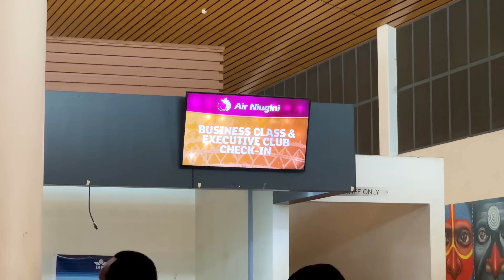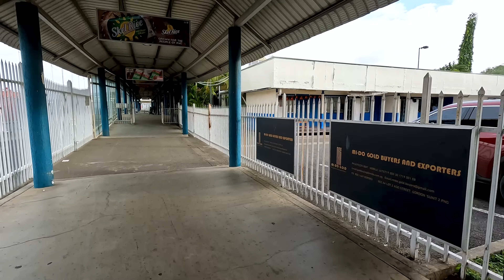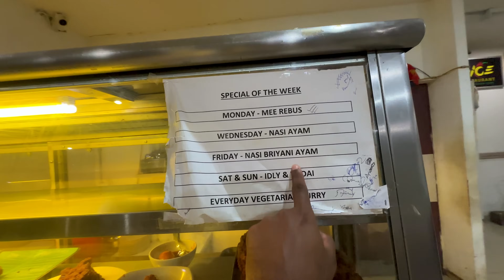EP #15 - ഒരു വല്ലാത്ത പാപ്പുവ ന്യൂ ഗിനി വിമാന യാത്ര | Mount Hagen to Port Moresby Flight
TRAVEL SERIES